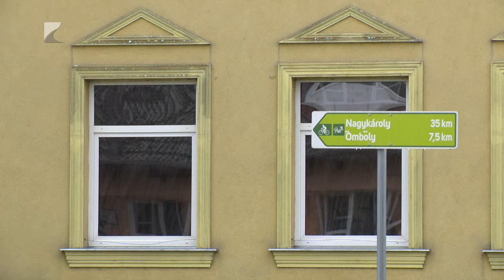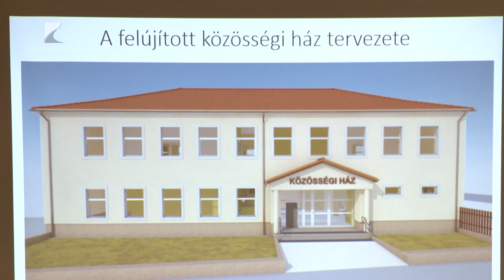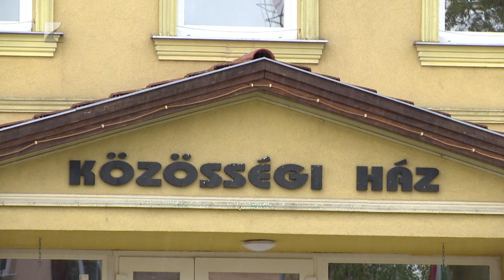Megújul a nyírbélteki Közösségi Ház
Kicserélik a nyílászárókat a nyírbélteki Közösségi Házon és napelemeket is telepítenek a tetőre.

Az energetikai korszerűsítés közel 200 millió forintból a homlokzat, a padlás és a pincefödém hőszigetelését is tartalmazza. A beruházás időszerű volt, és a tervek szerint a szeptemberi jótékonysági bált már a felújított épületben rendezik meg.